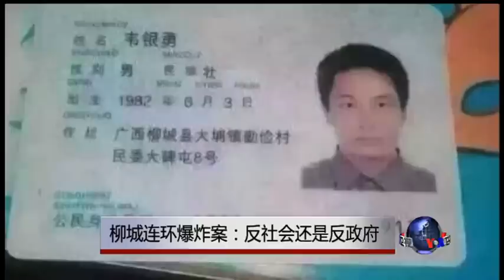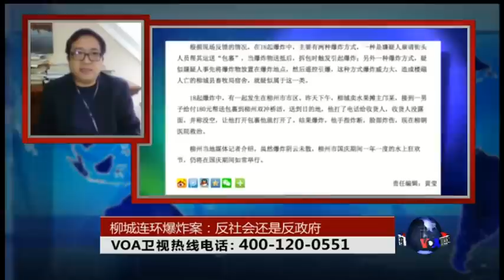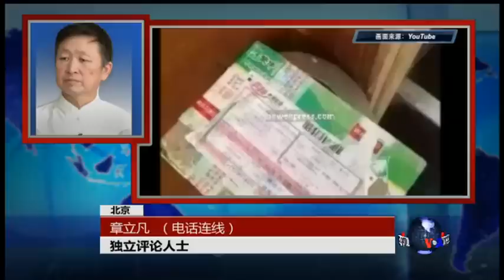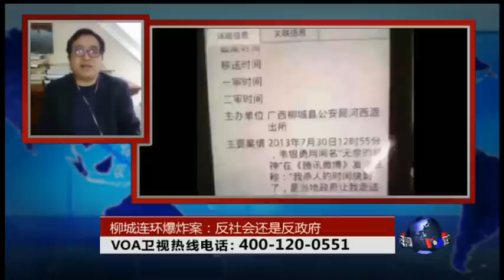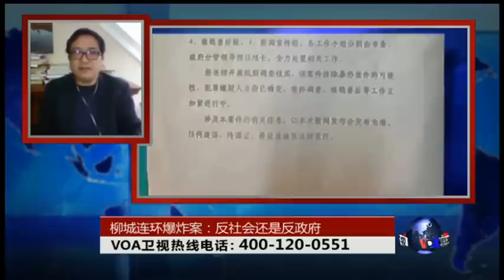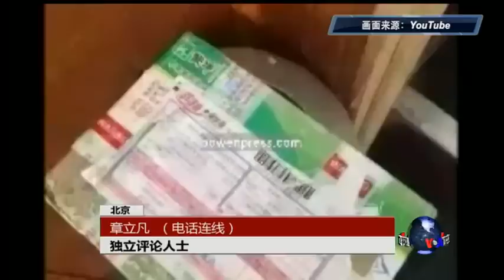时事大家谈: 柳城连环爆炸案：反社会还是反政府？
国庆节前夕和当天，广西柳城的十几个地点发生连环爆炸，造成至少10人死亡，50人受伤。新华社10月2日发布消息说，爆炸案系柳城县大埔镇33岁男子韦银勇所为。报道说，韦银勇自制定时爆炸装置，通过自己投放和雇人运送包裹的方式制造爆炸，而他自己也在案发现场被炸身亡。至于制造爆炸的动机，新华社说.